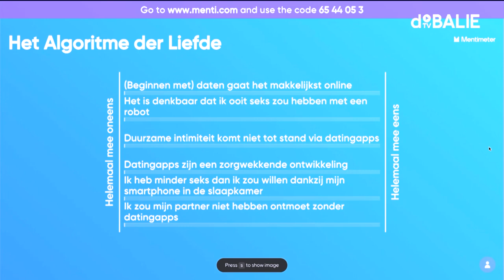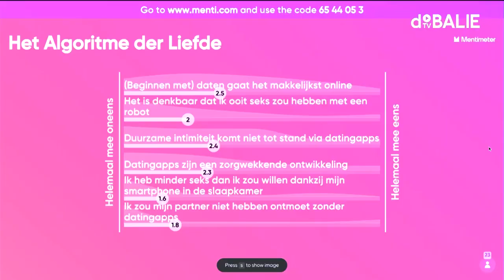Het algoritme der liefde | Techdenkers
Digitale technologieën zijn niet zelden ontworpen om ons leven makkelijker te maken. Ook onze intieme relaties krijgen daarmee te maken; dating-apps, porno en zelfs robots stillen onze honger naar liefde, seks en genegenheid. We hebben geen ongemakkelijke gesprekken meer aan de bar en laten niets aan het toeval over.
In deze Techdenkers bespreken we tien jaar Tinder, smartphones in de slaapkamer, seksrobots en of we oversexed & underfucked zijn. Welkom in de toekomst van de liefde.

Programmamaker: Jelle Baars & Isabel Sheridan
In samenwerking met: Adyen

TECHDENKERS
Met de programmaserie Techdenkers slaan De Balie en Adyen de handen ineen om tot serieuze en structurele reflectie op de rol van technologie in onze samenleving te komen. We gaan de dialoog aan met specialisten, beleidsmakers, kunstenaars en ervaringsdeskundigen en onderzoeken het spanningsveld tussen wat kan en wat wenselijk is.